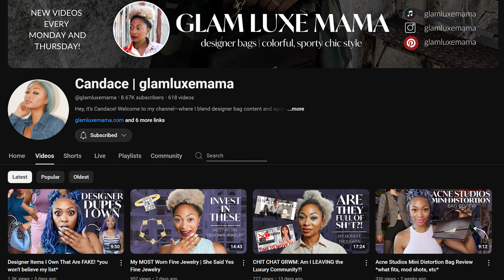MOST Used Designer Bags of 2024 *SHOCKING*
Curious about which designer bags I can't live without? Look no further! In this video, I'm sharing my absolute favorite bags of 2024.

Designer bags mentioned:

0:00 - intro
0:34 - MSCHF Global Supply Chain Telephone Bag
2:04 - Bottega Veneta Cassette Belt Bag dupe
4:05 - Fendi Mon Tresor Bucket Bag (new season
5:29 - Louis Vuitton Palm Springs Mini
6:50 - Bottega Veneta Mini Jodie dupe
8:18 - Ferragamo Studio Box Bag

🌟 About Candace | GlamLuxeMama

Welcome to GlamLuxeMama, where luxury and fashion meet motherhood through my eyes. I'm a savvy, straight-talking mother on a mission who believes fashion isn't just about labels—it's about finding your style, embracing your self-worth, and living your life luxuriously, whether it's at work or the playground.

I'm here to be your trusted friend in making the luxe life your own. Because in my world, everyone deserves the finer things in life.